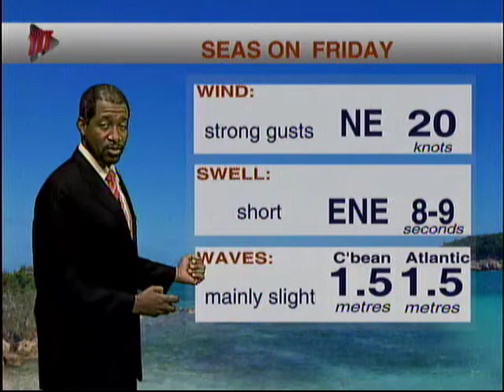Weather Outlook - Thursday 7th February 2019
Here's a look at the weather forecast for Thursday 7th February 2019